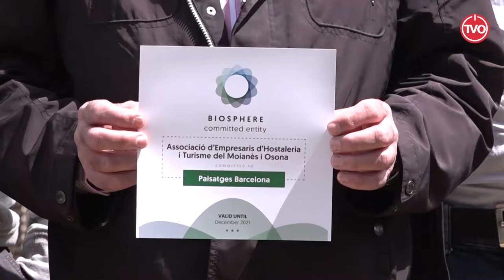Entrega dels distintius Biosphere a Osona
Acte d’entrega de distintius del Compromís per a la Sostenibilitat Turística Destinació Barcelona Biosphere a l'Allotjament Rural El Teixell d'Olost